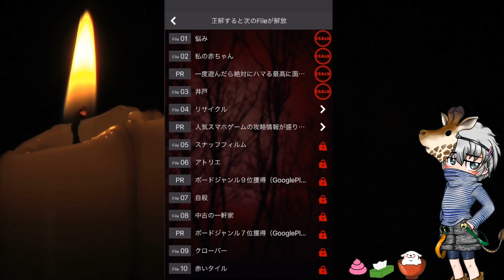意味が分かると怖い話を徹底考察した【階段、母の悩み、赤ちゃん、井戸】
【キリンのリンク集】

意味がわかると怖い話のアプリ
App名: 意味が分かると怖い話-この意味怖を謎解きできるか…、デベロッパ: MITURU KISARAZU

キャラクターデザイン→フォレス(庵都堂計劃)